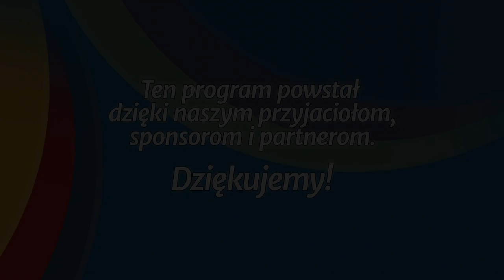Studium biblijne - 259 (11) (2016-03-12): Piotr a wielki bój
Studium biblijne lekcji Szkoły Sobotniej dla dorosłych (sezon 20) z 12 marca 2016 r., pt. „Piotr a wielki bój”. Na podstawie kwartalnika „Lekcje biblijne 1/2016”: Dawid Tasker, „Bunt i odkupienie”.

STUDIUM BIEŻĄCEGO TYGODNIA: 1 P 2,9-10; Pwt 14,2; 1 P 4,1-7; 2 P 1,16-21; 3,3-14; Dn 2,34-35.

TEKST PRZEWODNI: „Ale wy jesteście rodem wybranym, królewskim kapłaństwem, narodem świętym, ludem nabytym, abyście rozgłaszali cnoty tego, który was powołał z ciemności do cudownej swojej światłości” (1 P 2,9).

W STUDIUM UDZIAŁ BIORĄ: Mariusz Zaborowski (prowadzący), Jan Miodoński, Zbigniew Bednarski, Waldemar Pieszka.